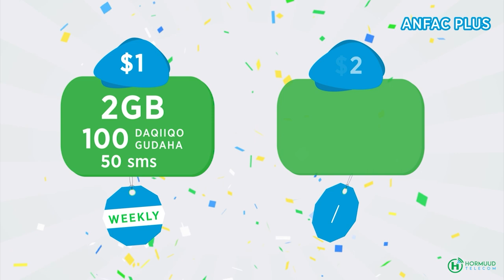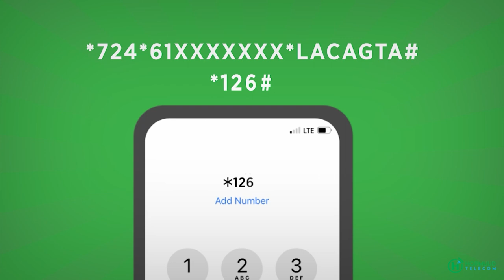Catoosh Yare "Dadkoo oo dhan waxey leeyihiin uma qalmo gabadha